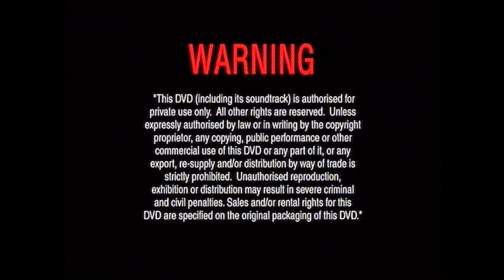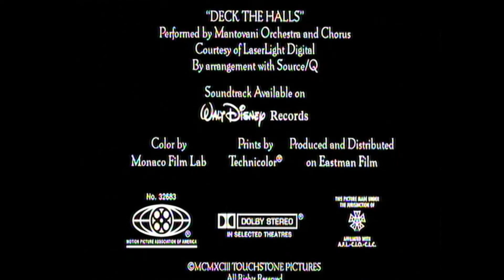Opening and Closing To "The Nightmare Before Christmas" (Disney) DVD AUST (2009/2018 NZ reprint)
As known: Australia.

Opening:
1. Language Selection
2. Warning Screen
3. Disney logo
4. Disney's Fast Play menu
5. DVD menu
6. Disney DVD logo
7. Start a film

Closing:
8. Ending a film
9. DVD menu again
That's all.

Note:
1. Please do not block, copy, or steal!
2. I purchased at JB Hi-Fi: Queen Street. (Sunday 14th August 2022)
3. in New Zealand: 2018 DVD cover.